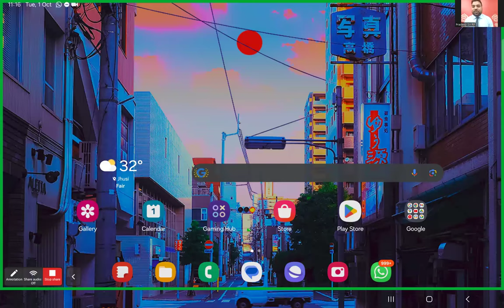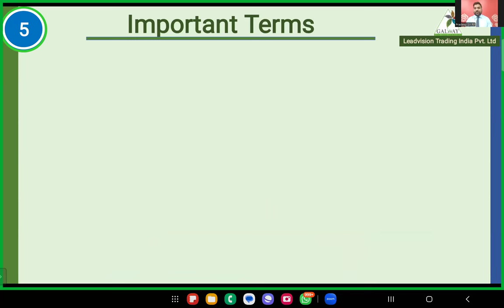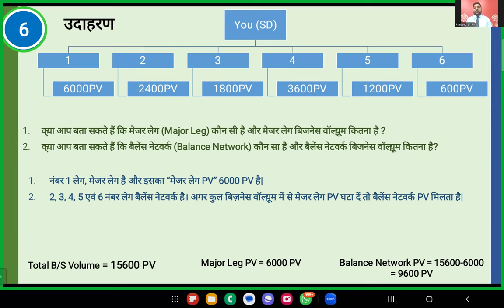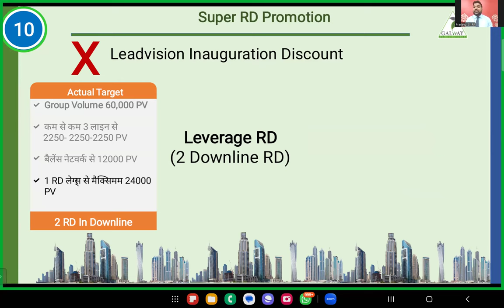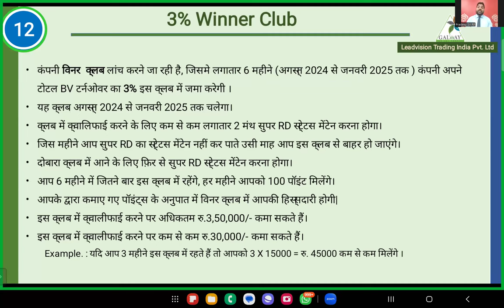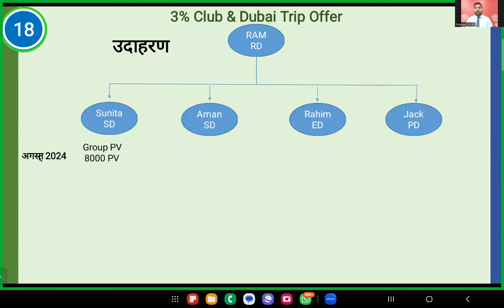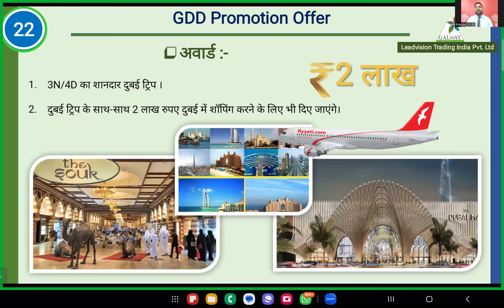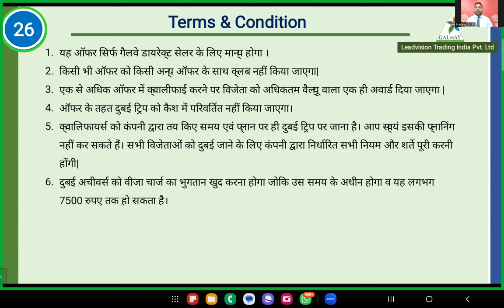|| Galway October 2024 Offer Session ||